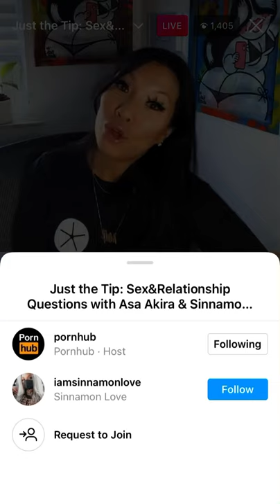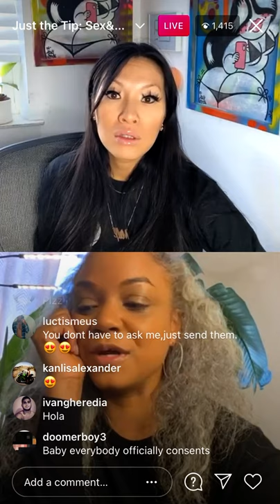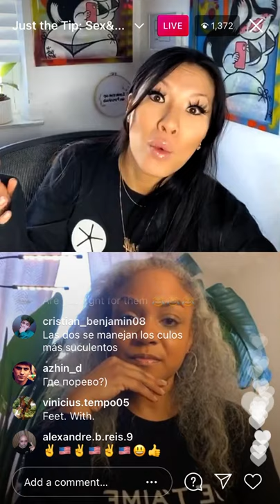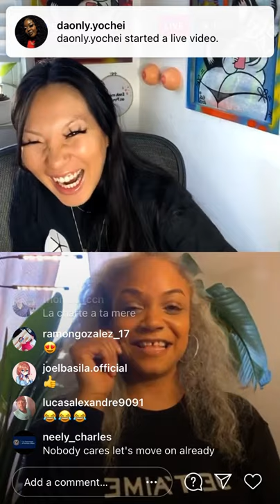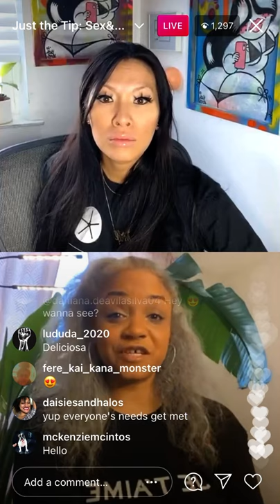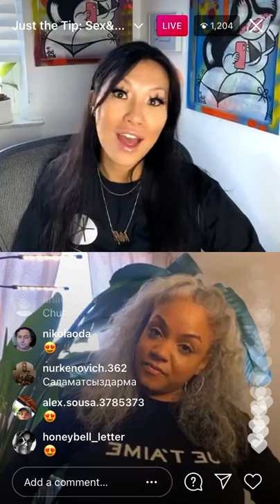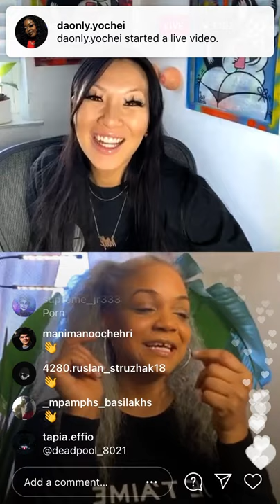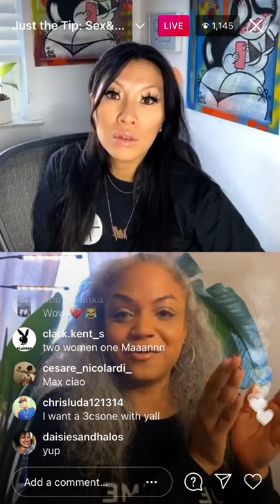Asa Akira and Sinnamon Love answer some juicy questions pt.2 (Got a little Deep)